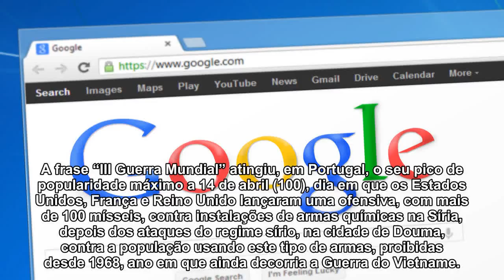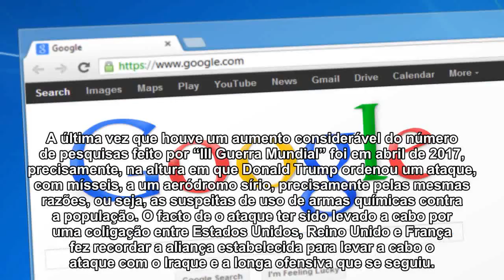Pesquisa por “III Guerra Mundial” dispara após ataque à Síria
O número de pesquisas feito por "III Guerra Mundial", no motor de busca do Google, disparou este sábado, depois de os Estados Unidos, França e Reino Unido atacarem a Síria.